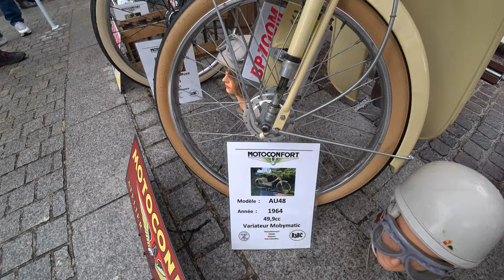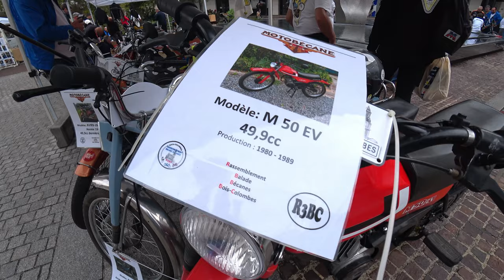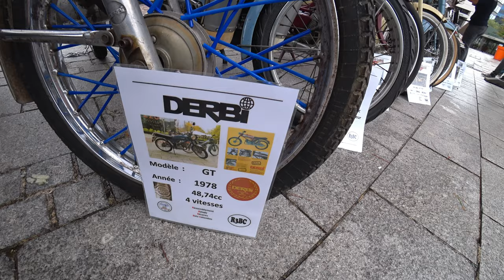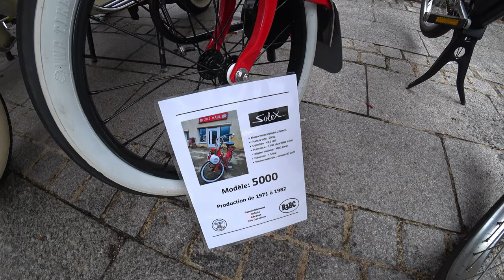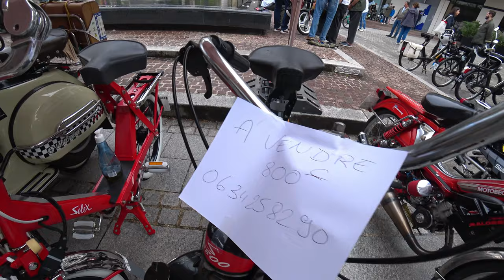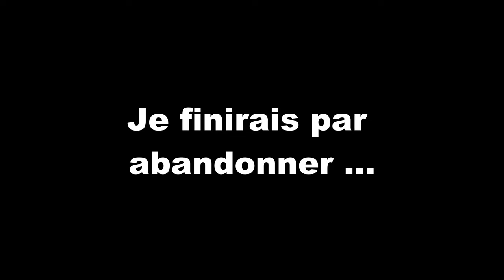Rassemblement Mobylette Solex Bois-Colombes (Septembre 2024) - Lord Authentic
Musiques d'accompagnement :
= aucune =